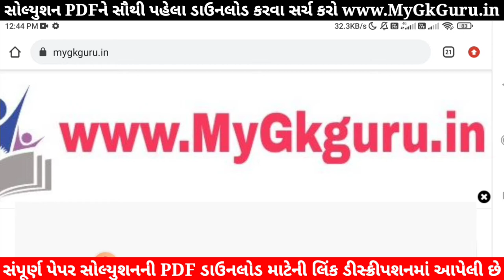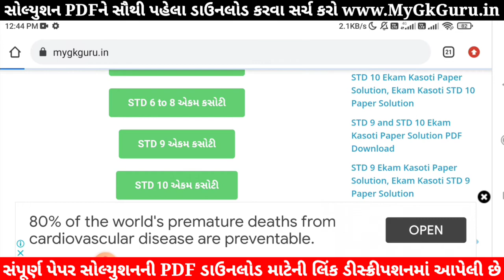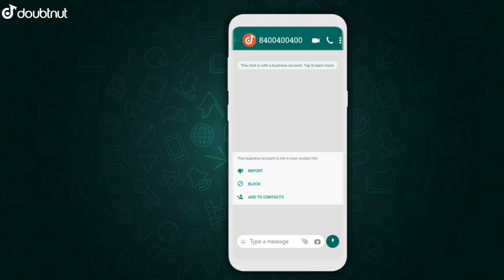Ekam Kasoti Dhoran 6 Gujarati Paper | Ekam Kasoti STD 6 Gujarati Paper Solution 2021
STD 6 Gujarati Ekam Kasoti 2021 | Ekam Kasoti STD 6 Gujarati Paper Solution 2021 September | Dhoran 6 Gujarati Ekam Kasoti. Ekam Kasoti Dhoran 6 Gujarati Paper. samayik mulyankan kasoti std 6 gujarati, ધોરણ 6 એકમ કસોટી સોલ્યુશન 2021. Ekam Kasoti STD 6 Maths Paper Solution 2021.

1) Apne Doubt ki photo kheecho
2) Sawal ko crop karke send karo
3) Turant Video Solution pao

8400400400 par Whatsapp karke apne sabhi Doubt ko kardo out!!

Other Related Search Queries :
Ekam Kasoti Dhoran 6 Gujarati Paper Solution 2021,
STD 6 akam Kasoti Gujarati
akam Kasoti Dhoran 6 Gujarati

in this video I am providing complete Ekam Kasoti STD 6 Gujarati Paper solution 2021. Gujarati ekam kasoti solution September 2021.
Ekam Kasoti Solution, Ekam Kasoti Std 6, std 6 ekam kasoti September 2021, Std 6 Gujarati ekam kasoti, Ekam Kasoti, Ekam Kasoti dhoran 6, Std 6 Ekam Kasoti Solution Gujarati, Gujarat board, Std 6 Unit test,

new course
gujarat board new course
board exam
gseb board
gujarat board
standard 6 Gujarati unit test paper solution September 2021
gujarati medium
english medium
ekam kasoti std 6 Gujarati full solution july 2021
ekam kasoti std 6 aaspaas solution 20 July 2021
September 2021 ekam kasoti std 6 Gujarati paper
dhoran 6 Gujarati paper solution September 202